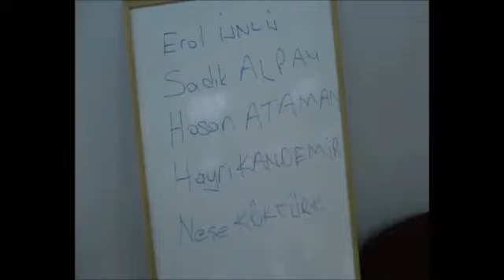Kent konseyi toplantısında gerginlik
Kent konseyi